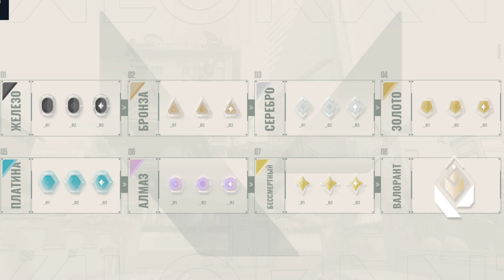Соревновательный режим Valorant | Валорант ранги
Всего существует восемь уровней рангов, каждый из которых разделен на три ступени: "Железо", "Бронза", "Серебро", "Золото", "Платина", "Алмаз", "Бессмертный" и наш самый высокий ранг – "ВАЛОРАНТ".

Итак, вот небольшой набор основных идей, подробнее о которых я сейчас расскажу.

Для участия в соревновательном режиме потребуется сыграть 20 матчей без ранга.
Всего рангов 8, у каждого из них 3 ступени (за исключением самого высокого ранга – "ВАЛОРАНТ").
Играть можно группами до 5 человек, разница в рангах с которыми не превышает 2 ранга.
Если вы не участвовали в соревновательных матчах в течение последних 14 дней, то ранг не будет отображаться, но понижаться он также не будет.
Ранг, полученный в ходе закрытой беты, обнулится после выхода игры.

📌If you have UNIQUE chip ideas or highlights using my chips that you want to share with, send me YOUTUBE / SCREEN VIDEO LINKS about these chips here:

Show your love by Like ❤️ or Subscription 🔔